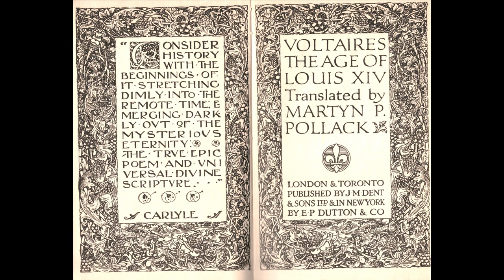The Age of Louis XIV by Voltaire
Review of the book The Age of Louis XIV